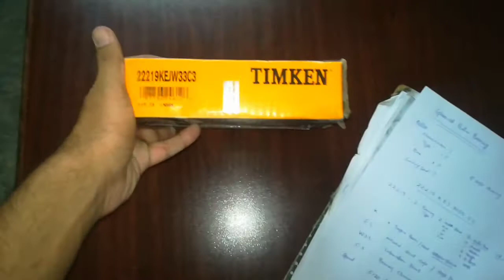Spherical Roller Bearing || Nomenclature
In this video I tried to explain the spherical roller bearing, about its nomenclature briefly. Two  main things I want to tell you here and I also discussed in the video that please watch the my video about the bearing type identification with the help of bearing number, and also about the adopter sleeve.  Hope you all understand the video and like this video.